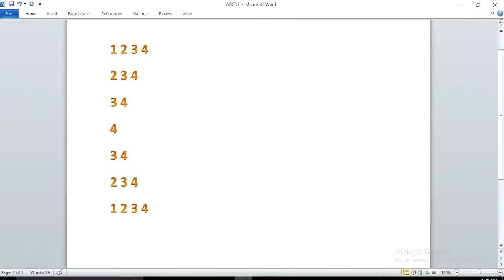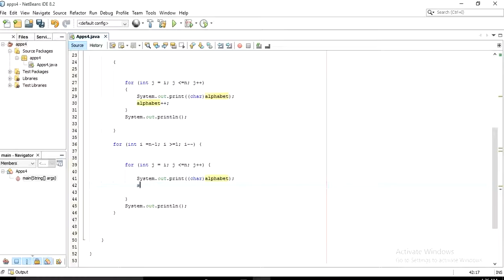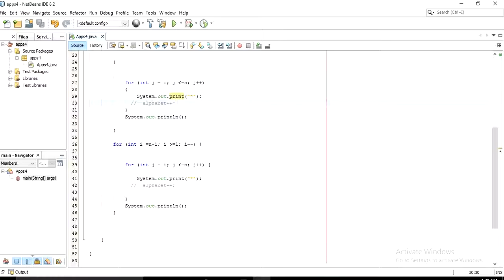java bangla tutorial.5 :character patterns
Today I show you an Awesome pattern in java

Keywords - )

java programming
java patterns
java pattern
java coding
java concept
core java programming
vanila java programming
java bangla tutorials
java bangla programming
java bangla
java bangla patterns
java

জাভা প্রোগ্রামিং
জাভা
জাভা টিউটোরিয়াল
জাভা বাংলা টিউটোরিয়াল
জাভা প্যাটান